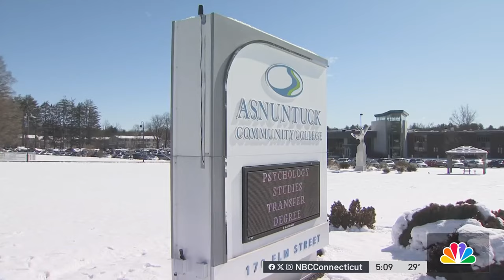Enfield Pride brings back Drag Story Hour, presented by Asnuntuck College library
Following a controversial decision to cancel a drag story hour amid mixed community reactions, Enfield Pride has decided to reinstate the event two weeks later. The gathering will now take place on a local college campus.